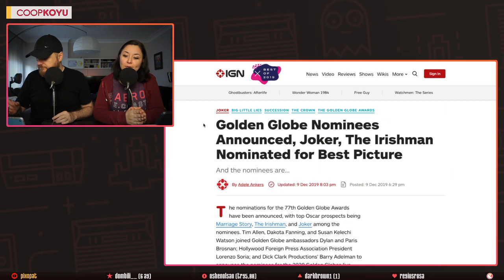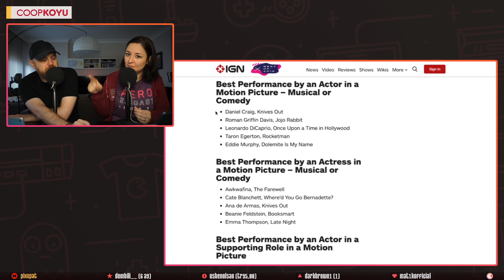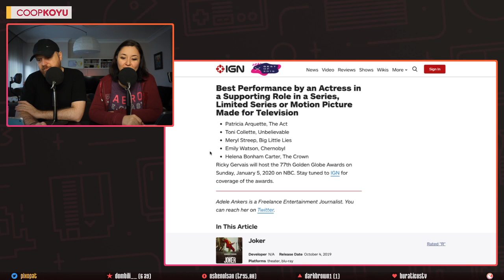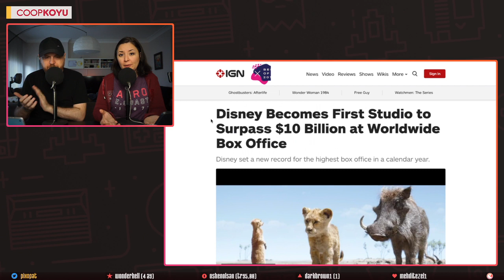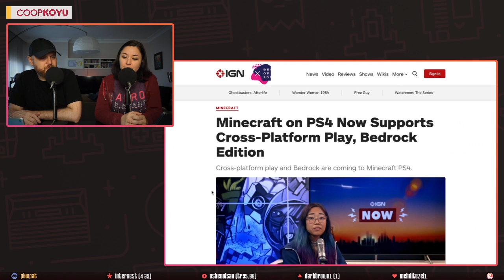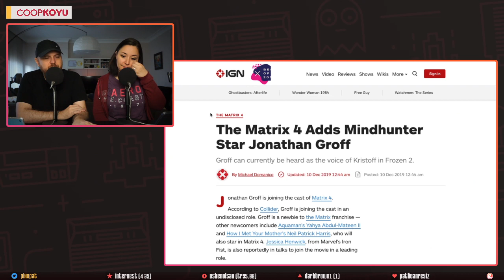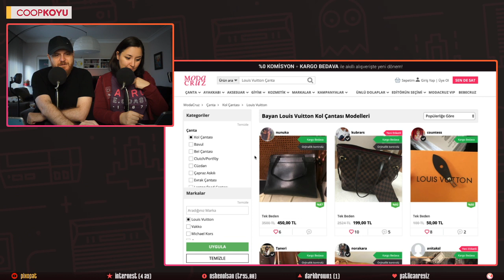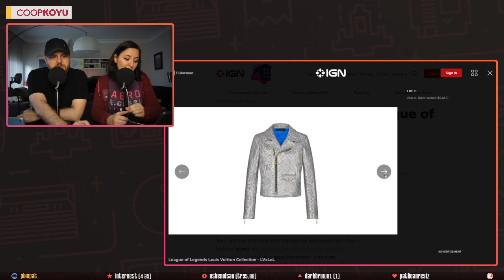YENİ BIOSHOCK YOLDA! // COOPKOYU #30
Bugünkü CoopKoyu'da; Altın Küre adaylarını, yeni Bioshock duyurusunu ve daha birçok konuyu konuştuk! CoopKoyu hafta içi cuma hariç her sabah saat 10:45'te adresinde canlı yayında!

02:20 - Altın Küre adaylarını yorumladık
15:10 - Yeni BioShock oyunu geliyor
22:23 - Disney, 10 Milyar dolar hasılata ulaştı
27:59 - Minecraft, PS4'te artık crossplay
32:50 - Matrix 4'e Jonathan Groff katıldı
36:42 - League of Legends ve Louis Vuitton ortaklığı